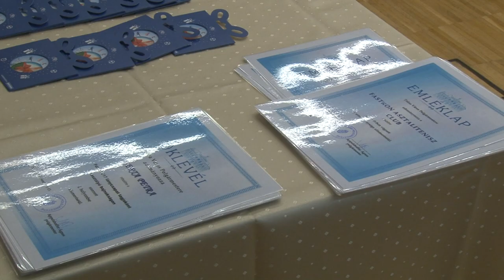Sportdíj átadó - Tolna 20191218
Miközben a az idősebb generáció tagjai kézlegyintéssel intézik el , hogy ezek a mai fiatalok milyenek, sokan közülük kiemelkedőt nyújtanak a tanulás és a sport területén öregbítve ezzel Tolna város hírnevét. Őket köszöntötték a jó tanuló jó sportoló díjátadó ünnepségen.